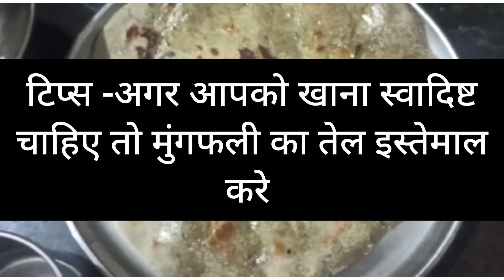Bajrichi bhakri recipe bajri chapati👩‍🍳👩‍🍳